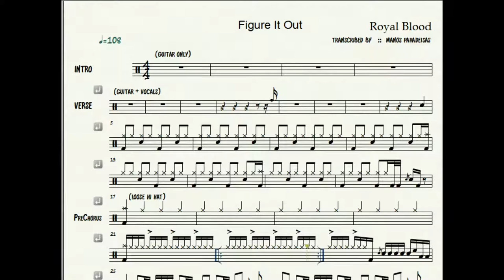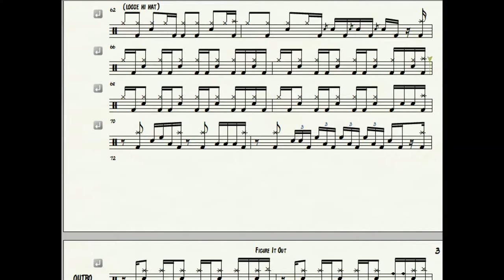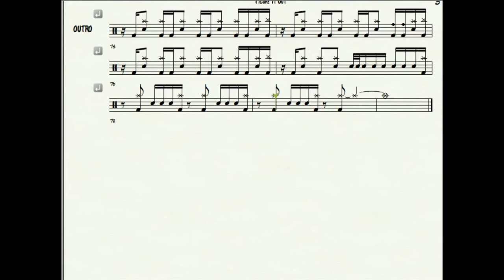Royal Blood - Figure it out - Free Drum Sheet Music - Drum notation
Free drum notation/trascription/music sheet of Ben Thatcher's drum part from Royal Blood's song "Figure it Out"!

If you want the drum music sheet in pdf format in order to print it, you can buy it for 5 euros.
My Revolut link is below. Please add your email as a comment in the payment.

"Figure It Out" is a song written by Mike Kerr and Ben Thatcher of British rock duo Royal Blood. The song was originally recorded by the duo for the band's eponymous debut studio album, Royal Blood, where it appears as the third track on the album.

Also feel free to message me if you want the pdf!

Royal Blood - Figure it out - Free Drum Shee Music - Drum notation